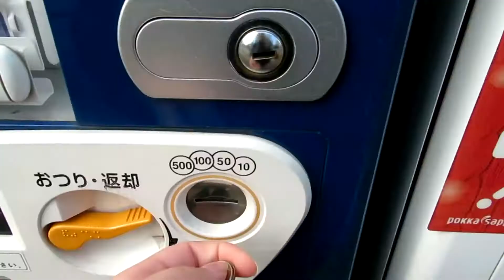1 Week in Tokyo: The most Beautiful Spot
Today, we discover NezuShrine, walk down OmoideYokocho a.k.a TokyosMemoryLane, finally walk in the right direction at Meguro river and fly back to Singapore!

3. LAKEY INSPIRED - The Process